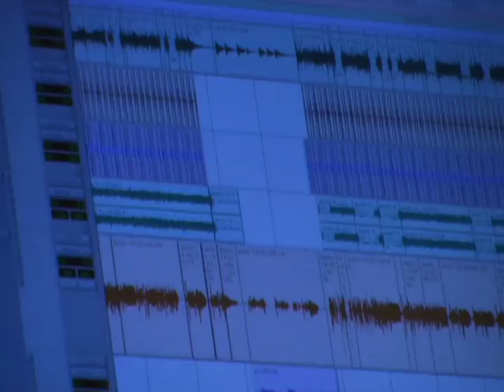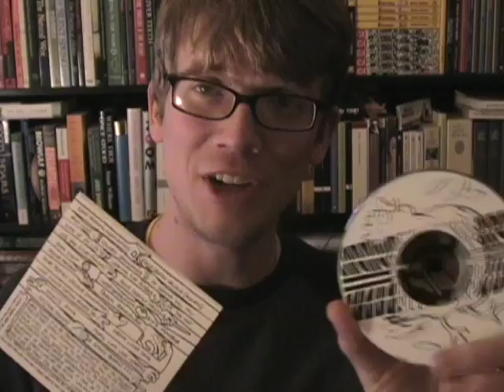Hank Green: Behind the Music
In which VH1 (ok, it's just me) goes behind the scenes for a look at the creation of So Jokes.